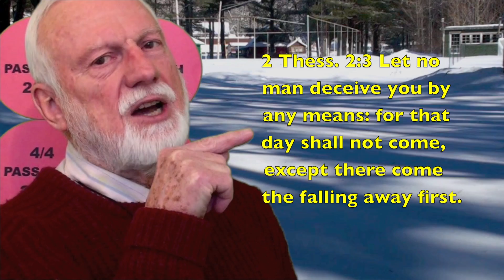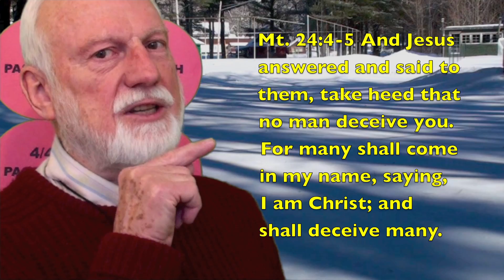Israel's Fate in "Four Blood Moons"